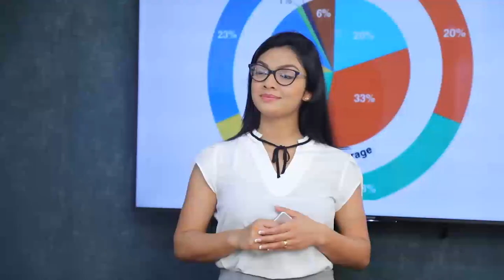රන්ජන් කියන්නේ පිස්සෙක්.| Breaking.lk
රන්ජන් කියන්නේ පිස්සෙක්.